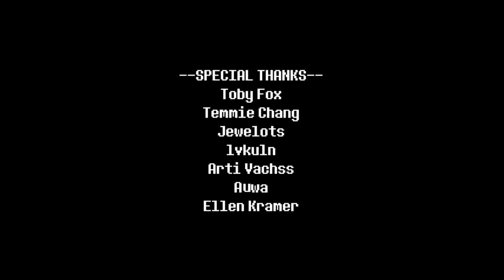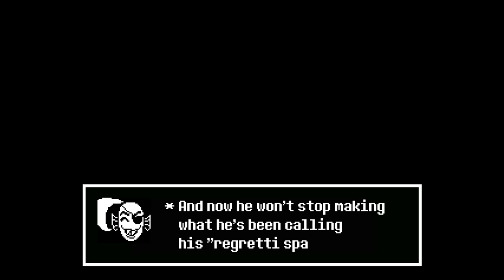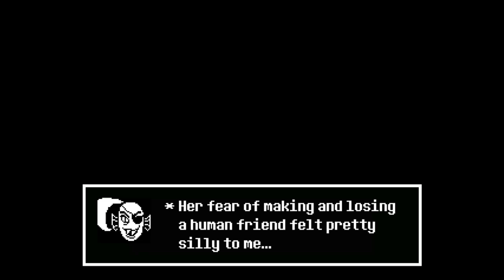Let's play UNDERTALE RED battle - Pacifist mode (fan gameplay)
Hello and welcome to my next fan gameplay which is UNDERTALE RED BATTLE.

on this fan game, we face against RED herself which we are going to spare to the pacifist.